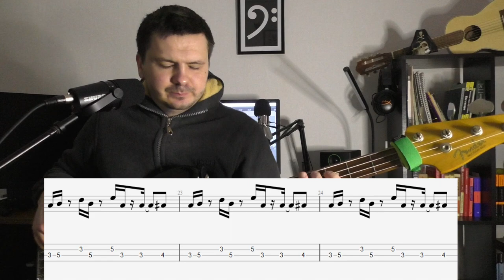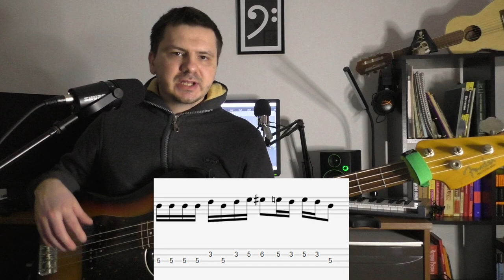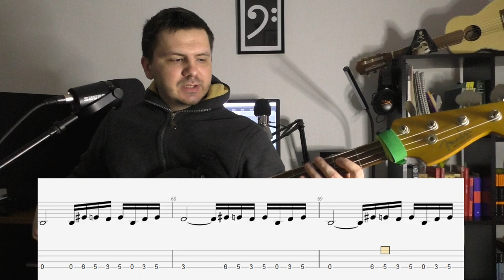RATM | БасОбзор | Bass & Drums Only